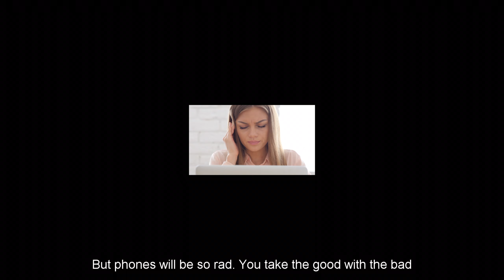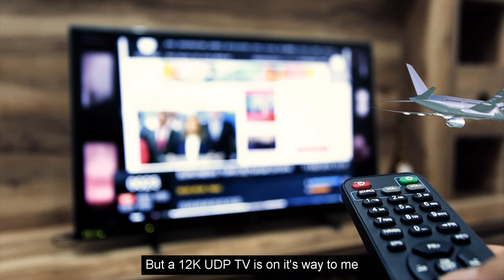You Take The Good With The Bad - Duophonics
Look into the future...powerful stuff...

You might also wanna enable the famous bell function just in case.